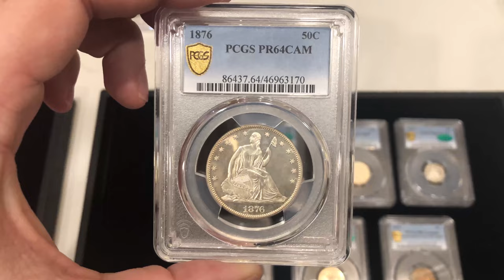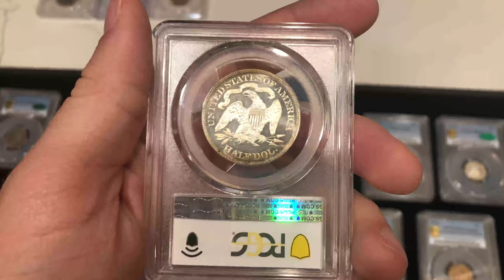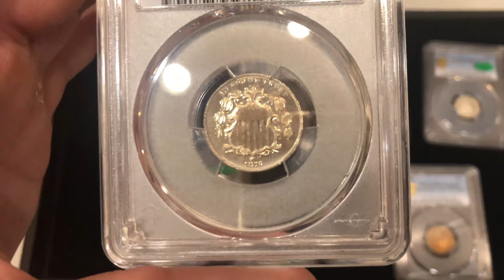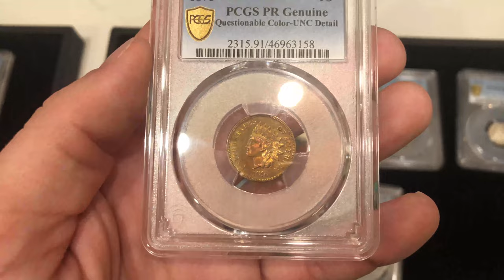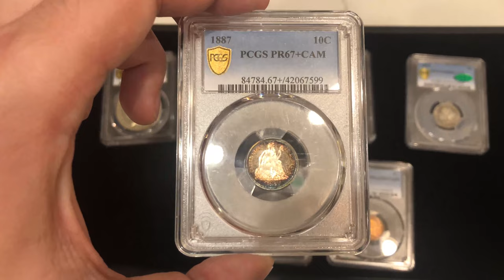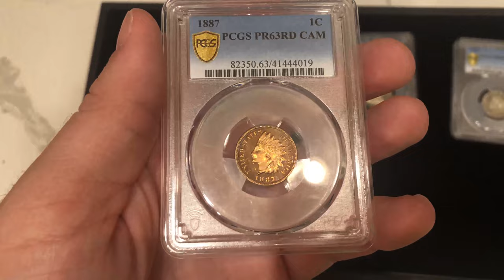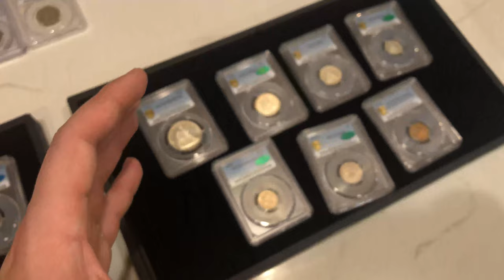We Bought Our Dream Coin Collection! ($40,000)